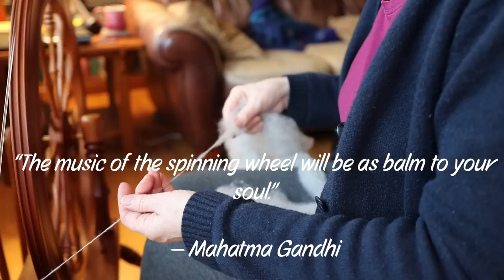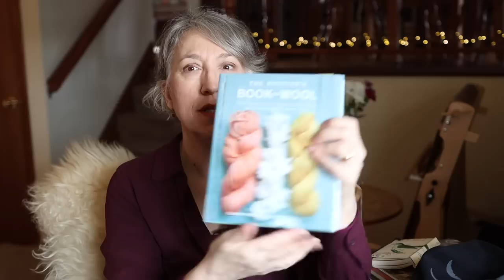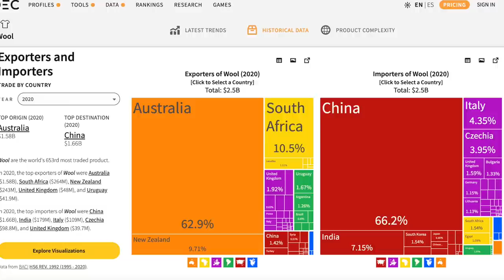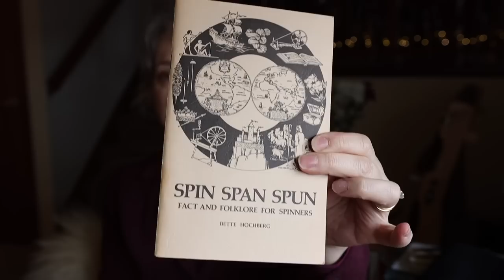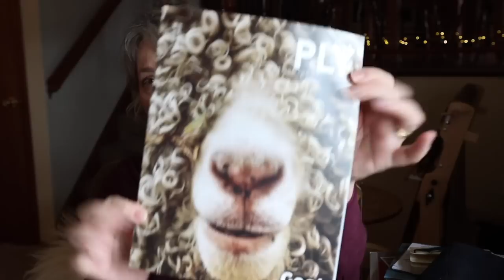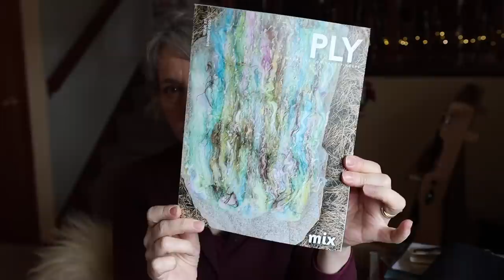Winter Breed Study No.13: Merino | Knitting |Spinning Long Draw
Welcome to this last episode in my Winter Sheep Breed Study. This week's breed is the famous Merino, the most famous wool in the world. I also have some selections from my book shelf of vintage e and modern spinning resources.
Stay tunes to the end for a tune up and some long draw spinning on my Lendrum Saxony wheel.
I will be back next week for more wooly adventures! Take care of yourself. 💜

Time Stamps:
0:00 Hello and Welcome
1:10 Breed of the Week
20:48 A famous Merino: Shrek
22:49 How I spun the sample
29:29 From my Book Shelf
39:11 Quick Projects Update
47:00 Prepping and Spinning on my big wheel

Knitters Book of Wool (out of print, but available digitally)

or on Etsy